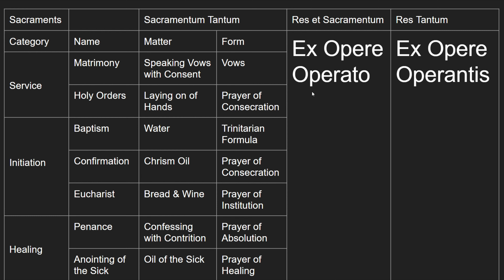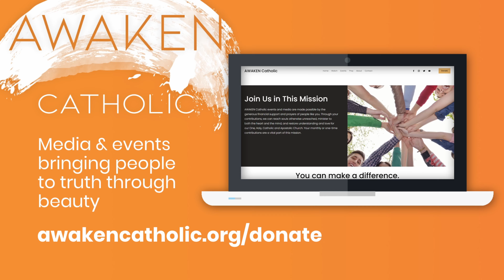"Sacraments" - Season 2 - EP27 of Physically Spiritual w/ Andrew Reinhart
We believe that one of the effects of Baptism is the indwelling of the Spirit of God, and that the Eucharist is the Body, Blood, Soul, and Divinity of Christ Sacramentally present yet some are baptized and they seem no different than the unbaptized and so many go to communion regularly yet do not have apparent signs of holiness. This episode digs deep into the Church’s sacramental theology and how to receive what God is offering in the Sacraments.

Support Physically Spiritual and all the shows on AWAKEN Catholic by joining the AWAKEN NATION.

Pray with the Hallow app! It's the only audio-guided Catholic prayer app, focused on contemplative prayer and traditional Catholic meditation such as Lectio Divina, Daily Examen, and the Rosary
Get one month for free of the premium subscription by visiting